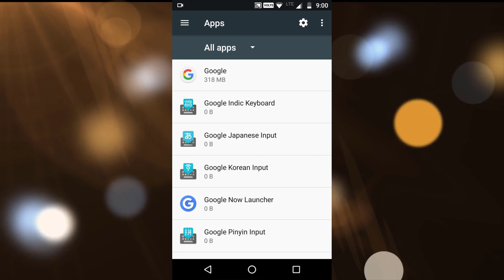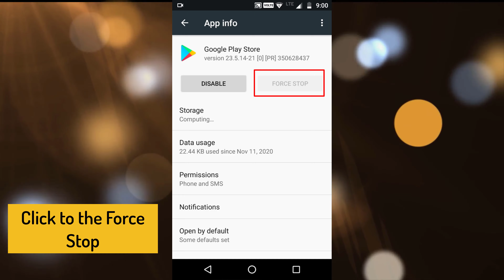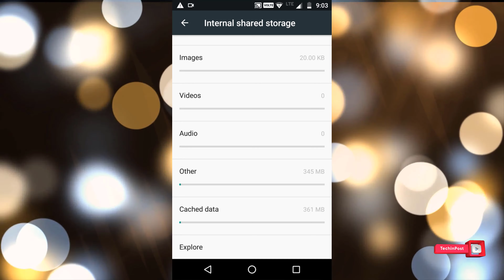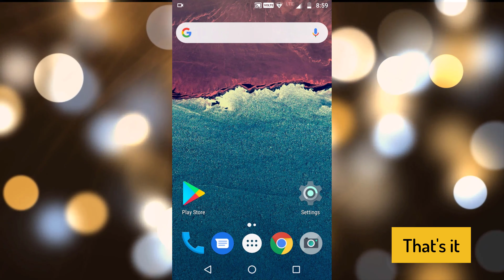[SOLVED] Google Play Services Keeps Stopping Problem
If you are also facing Google Play Services Keeps Stopping Issue again & again then you must have to Check the Google Play Services Has Stopped Guiding Video out right now.

So that you will get to know that How to Fix Unfortunately Google Play Services Has Stopped Error Problem from you permanently. So all you have to do is just Check this Nox Google Play Services Has Stopped Guide once fully.
If you find Nox Unfortunately Google Play Services Has Stopped Video Helpful then give it a Thumbs up & Please don't forget to Share Google Play Services Stopped with others as well.

FOLLOW US ➨

Some Tags you can check